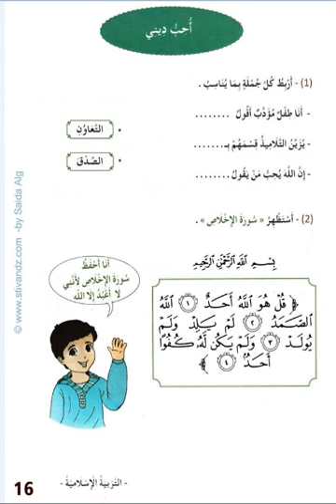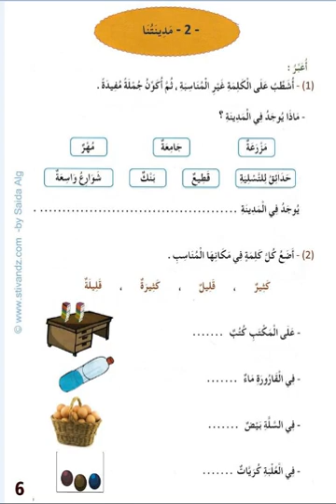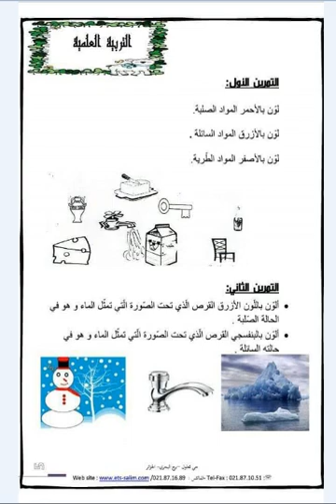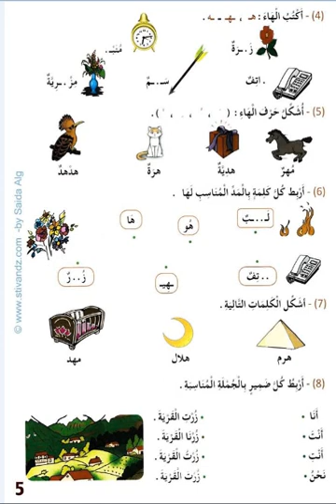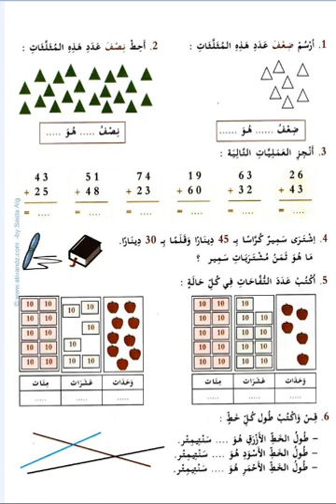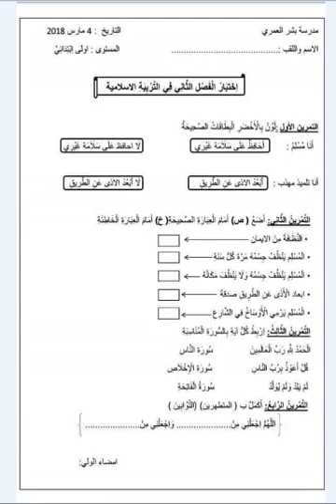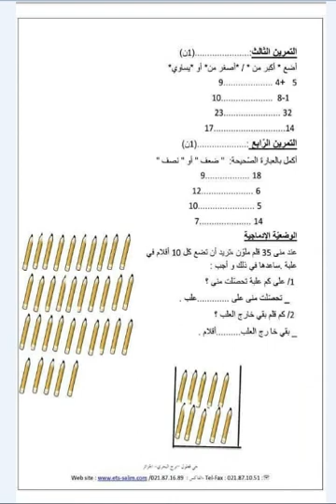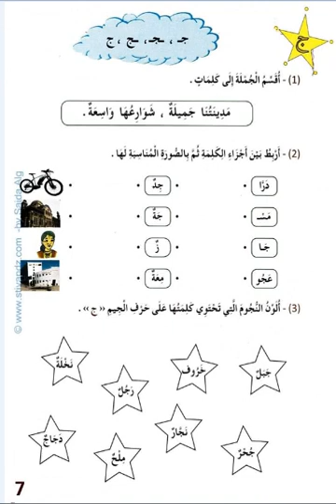2019 الاختبارات مع التصحيح لسنة الاولئ الابتدائي الفصل الثاني جميع المواد الجيل الثاني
من الاختبارات مع التصحيح لسنة الاولئ الابتدائي الفصل الثاني   نماذج الجيل الثاني
نماذج اختبارات السنة الأولى ابتدائي مادة الرياضيات  لغة عربية
السنة الاولى ابتدائي تمارين التربية الاسلامية تربية مدنية
اختبار سنة اولى ابتدائي تربية علمية 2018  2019 جميع المواد – الجيل الثاني